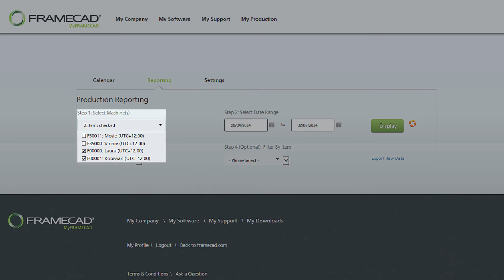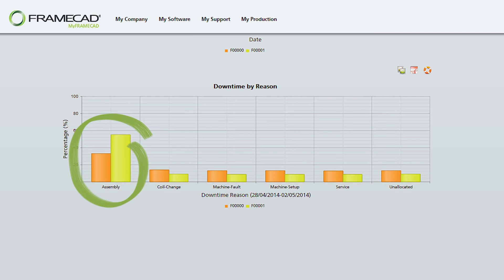FRAMECAD My Production -Turning Production Data Into Powerful Business Insights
Introducing My  Production, a tool that gives you the data and insights to increase your production output, reduce downtime, improve workforce productivity and increase efficiency -- from anywhere in the world.

My Production is one of the growing number of business tools available in MyFRAMECAD, the cloud-based customer portal available exclusively to FRAMECAD customers.